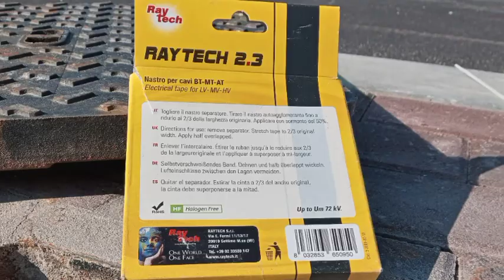How to perfectly join electric cables | Come giuntare i cavi a croce nel pozzetto